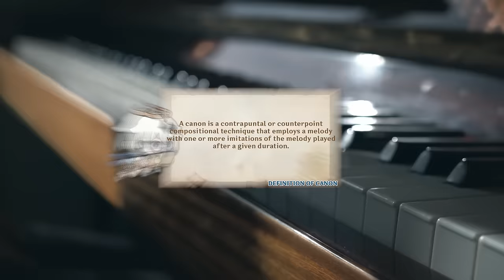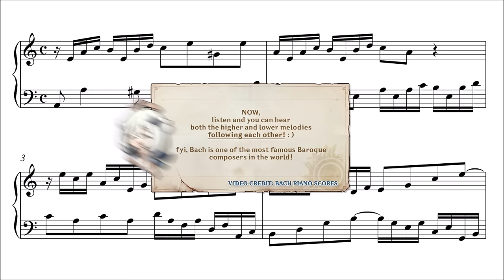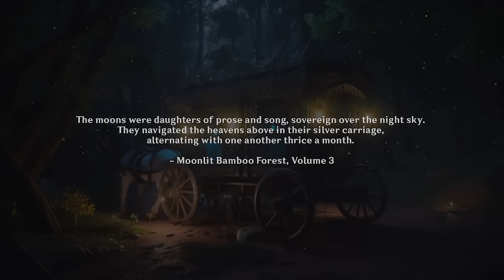We KNOW WHO the Three Moon Sisters Are! | Genshin Impact - Moonlit Bamboo Forest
This video will analyze the brand new animation HoyoVerse officially released: "Moonlit Bamboo Forest" from HoYoFair 2024!

Timestamps:

0:00 Introduction
0:36 Moonlit Bamboo Forest
2:21 Aria, Sonnet, and Canon
5:24 The Shining Shades
8:33 The Identities of the  Three Moon Sisters

Codes (if you like the clothes I wear or the makeup I use!):